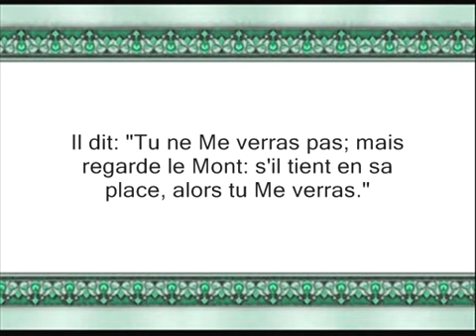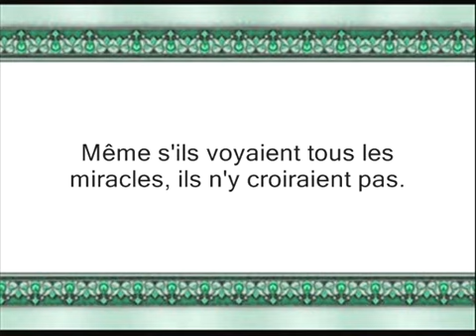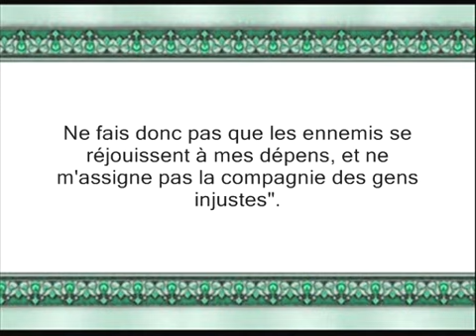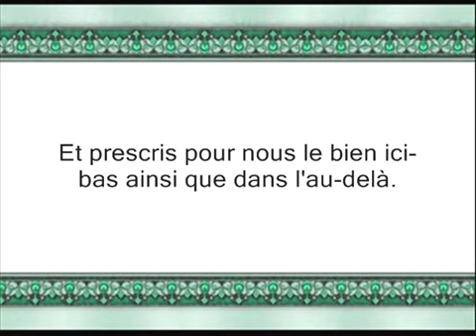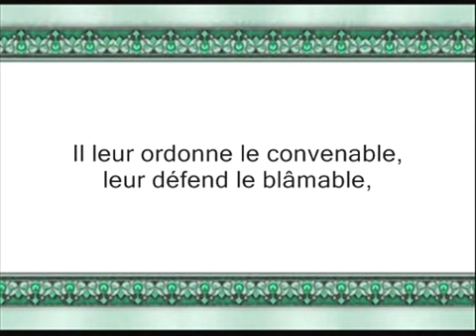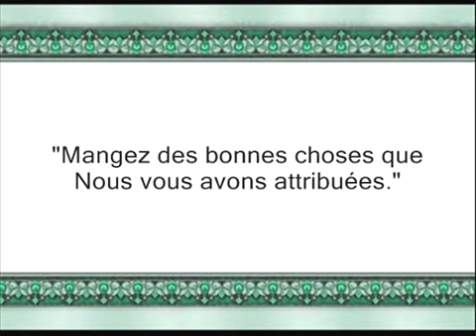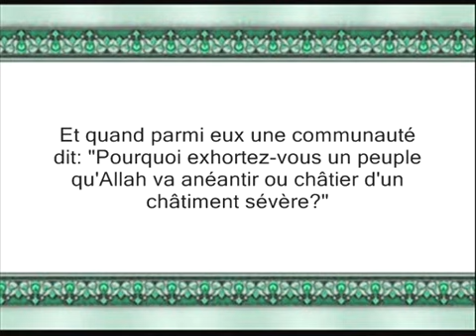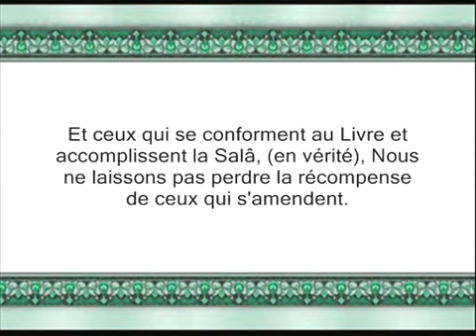Coran sourate 7 al a'raf (endroit surélevé entre le paradis & l enfer) 4-5 vostfr 142 a 170